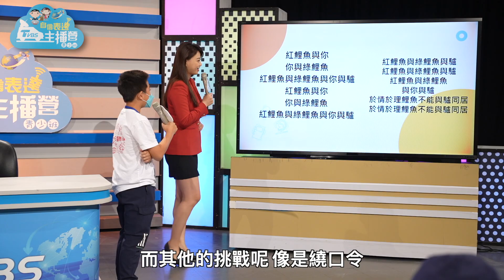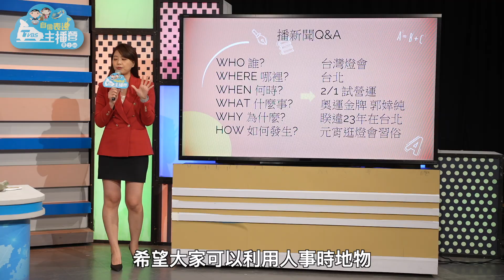2023 TVBS自信表達主播營_主播專訪0211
😀黃星樺 主播：現在的社群平台非常發達，未來每個人都有機會到各個領域成為意見領袖，運用五個W一個H的心法，掌握呼吸的韻律和抑揚頓挫的重點，成為一個能夠把故事說好的人。

孩子的潛力無限，但營隊名額有限，
一起讓有限的假期，綻放無限的可能！
口語訓練講師 羅鈞鴻、邏輯思考大師 張忘形、國際禮賓達人、TVBS導播、主播、文字及攝影記者，五天給孩子充滿自信與快樂的夏令營
🔹表達訓練 | 專業咬字發音教學
🔹思緒清晰 | 練習用邏輯來表達
🔹創意思考 | 心智圖激發聯想力
🔹主播風範 | 上台自信儀台培養
🔹業界體驗 | 電視台參觀及播報
🌟TVBS自信表達主播營(暑假後4-8年級)
💟開課日期：
1️⃣第一梯次：07/04(二)-07/08(六)
2️⃣第二梯次：07/11(二)-07/15(六)
3️⃣第三梯次：07/18(二)-07/22(六)
4️⃣第四梯次：08/01(二)-08/05(六)

💡TVBS《自信表達主播營》開跑
主播、記者貼身指導 學員勇闖主播台